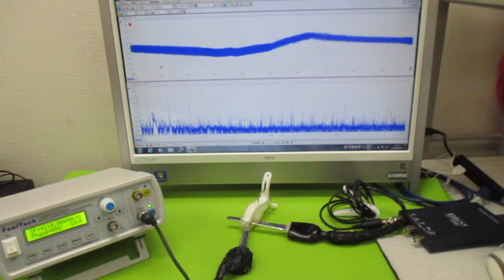超音波プローブの発振制御による振動評価技術 ultrasonic-labo